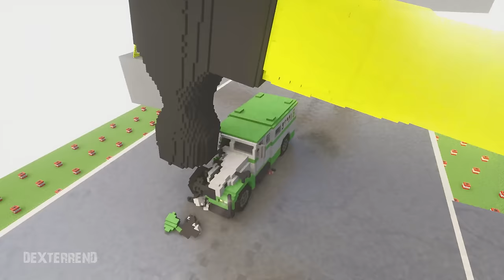LONG CARS vs SHARP TURN in Teardown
👋Hello everyone! Long Car vs Sharp Turn in Teardown! Prepare for a trial with a sharp turn, where every maneuver could be the last! In this video, our long car will face the most cunning of tests - a sharp turn! Be careful: one wrong move, and the car may plunge into free fall! Let’s watch as the cars tackle this extreme turn, and find out if they can reach the finish line.

🎮PC Specs:
RTX 3060 | i5-10400F | 16GB Ram